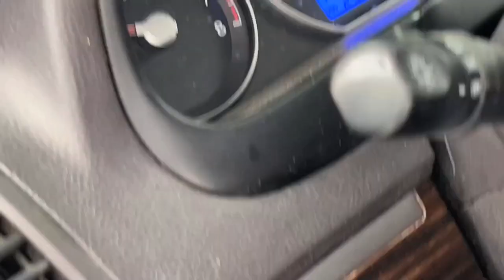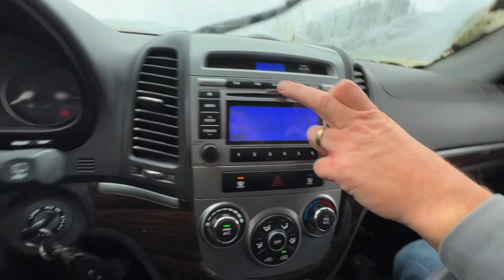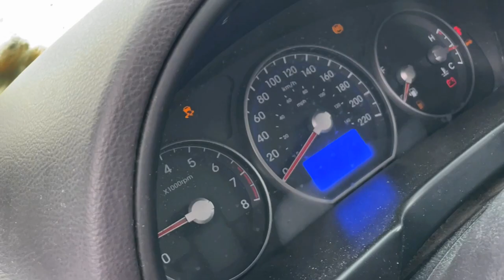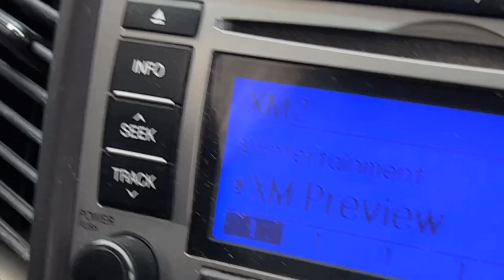Hyundai Fire!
Hyundai Fire! Random day with crappy weather but we got er done! Lit the Hyundai on fire! Ran some chairs over! Played in the mud! Potato cannon! KABOOM!